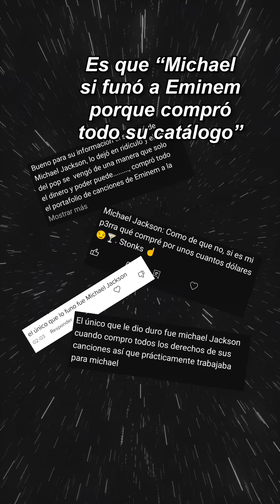La verdad sobre lo que ocurrió entre Eminem y Michael Jackson